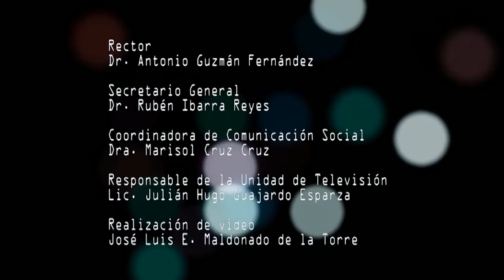Colabora UAZ con presidencia capitalina en proyecto sobre ciudad educadora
En la sala de cabildo del Ayuntamiento de Zacatecas, se firmó una carta de intención de colaboración entre la Universidad Autónoma de Zacatecas y la Presidencia Municipal de Zacatecas, acto encabezado por el rector Antonio Guzmán Fernández y la presidenta municipal Judith Guerrero López, en compañía del secretario general y el secretario académico, Rubén Ibarra y Alejandro Aguilera, respectivamente.